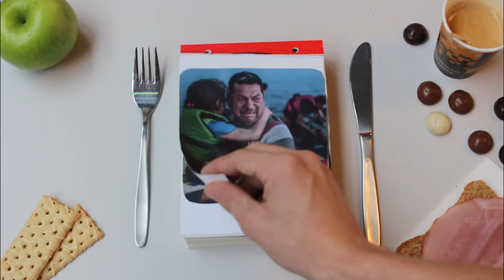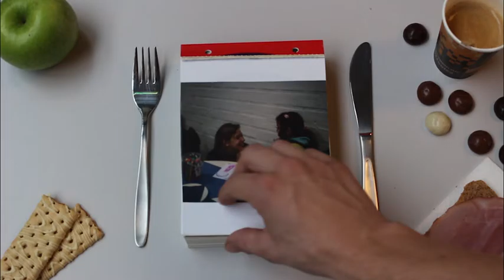3FM Serious Request 2015 Promotievideo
Serious Request Actiepromo.
Sintlucas Eindhoven

Door Cock Melis en Merel van Haaren